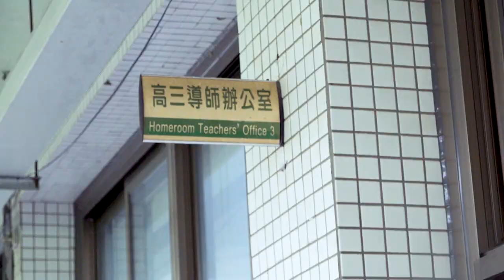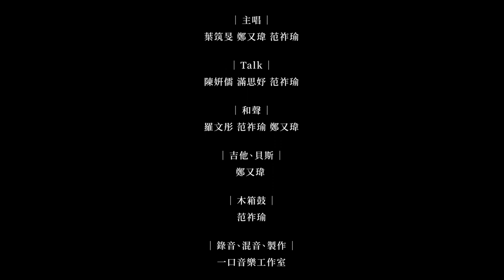內湖高中參拾参屆畢業歌《青春．憶起蕩 Young》｜Offiicial Music Video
課程在實體與線上來回切換，而我們的青春仍然不斷前行，在停頓後終將再次啟航。回首那段心情雜亂錯綜的日子，過往的累也拆成了甜蜜。

〖歌詞〗

在教室 的朝夕 粉藍色 的背影
你臉上 的笑意 在這天 將別離

「ㄟ，這是哪間學校啊？」
「內湖高中啊！」
「喔！北市名校！」
「沒錯沒錯！」
「快遲到啦，走！」

一起嚮往 一起衝破迷惘
就算受傷 飛機再次啟航
別再害怕 青春輾轉盪漾
你有夢想 我會陪你去闖

冰涼的 水球季（變成 Memory）
學測前 的壓抑（這累是甜蜜）
牆壁上 的字跡（又寫著誰的姓）
制服上 簽滿回憶

一起瘋狂 一起乘風飛翔
就算倒下 天空再次晴朗
不再害怕 青春恣意張揚
未來方向 我們一起去闖

一起嚮往 也一起衝破迷惘

〖音樂製作｜內中吉他參拾參屆〗
作詞｜范祚瑜 葉筑旻 陳姸儒 滿思妤
作曲｜鄭又瑋 范祚瑜
主唱｜葉筑旻 鄭又瑋 范祚瑜
Talk ｜陳姸儒 滿思妤 范祚瑜
合聲｜羅文彤 范祚瑜 鄭又瑋
吉他 貝斯｜鄭又瑋
木箱鼓｜范祚瑜
錄音 混音 製作｜一口音樂工作室

〖影像製作｜內中畢聯會參拾參屆〗
導演 編劇｜黃聿閩
拍攝｜黃聿閩 陳奐晴
剪輯｜許恩齊
調光｜蔡云婷
演員｜范祚瑜 陳奐晴 于豐沛 陳禹彤 宋恩慈 金昀錚 陳書安
特殊特效｜梁堇帟